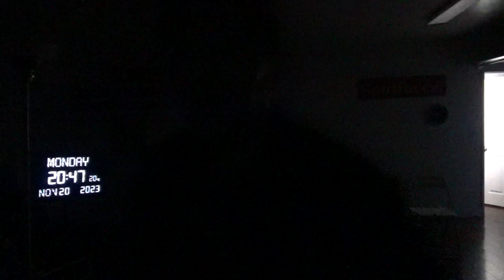14572，右侧脖子痛（飞碟旋转给大雕像加固和给能量，应对重力）